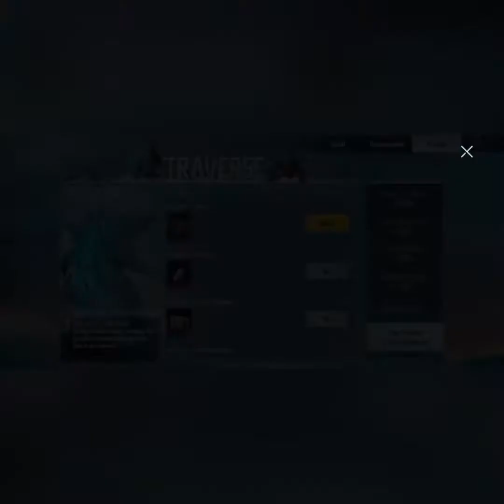code6NARUTO op in the chat boyz!! TDM God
Never feel down😉😉🥰

Keep trying and you’ll win for sure😌